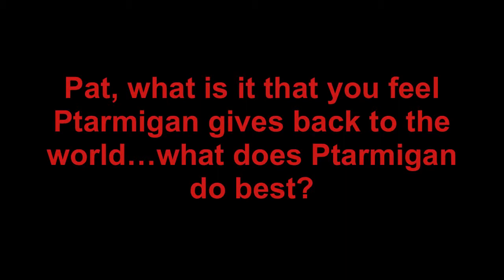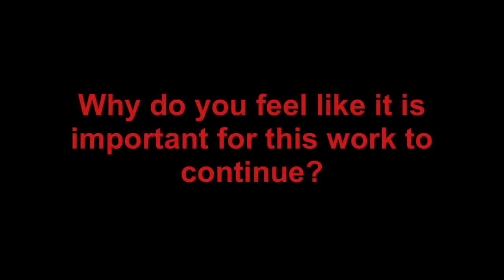Pat Talks About Ptarmigan Music And Theatre Society